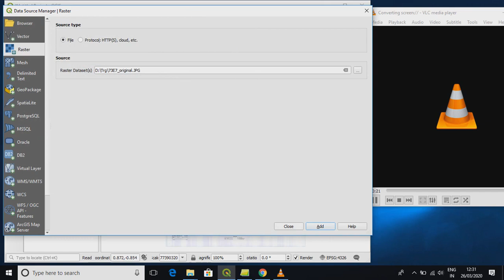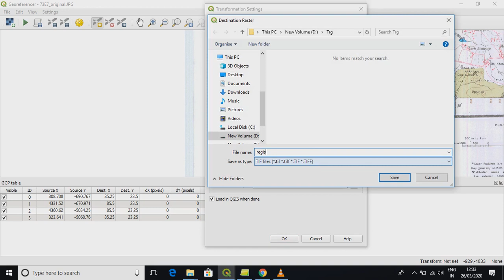Simple steps of registration in GIS I QGIS geo-referencing in 3 minutes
Steps to do georeferencing in QGIS
Steps QGIS # Registration GIS # Referencing GIS # Steps of Topographical sheet registration Simple steps of registration in GIS I QGIS geo-referencing in 3 minutes

Give your inputs
Dr. Har Amrit Singh